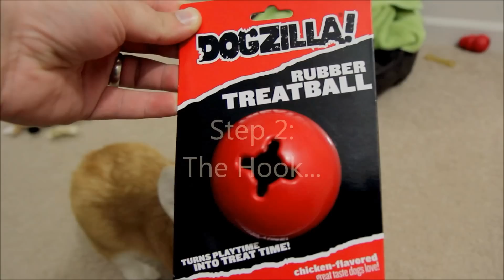Waffles: Boopin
Waffles learning how to boop the ball for treats!